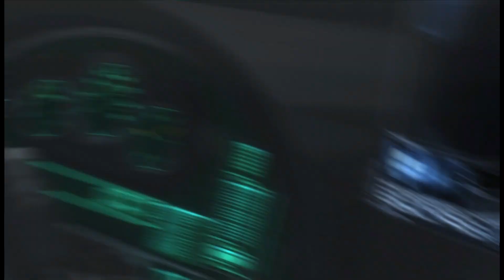Metal gear rising - Revengeance mode - File 03 - No Damage - S Rank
Hello, and welcome to my gameplay for Metal Rising Revengeance.
I chose to play the game on the hardest difficulty while doing the best rank in each confrontation and also trying not to take damage.

Here's the link containing my gameplay of the DLCS

Here's the list of the different confrontations that are ranked and also the list of civilians to save, each confrontation is important to make and to achieve an S Rank for it in order to get a S total Rank, as for the civilians, saving them is just for the achievment.

First confrontation : 4:51
Second confrontation : 6:29
Third confrontation : 8:05
Fourth confrontation : 10:57
Fifth confrontation : 11:45
Sixth confrontation : 15:28
Seventh confrontation : 16:44
Eighth confrontation : 17:51
Ninth confrontation : 23:48
Tenth confrontation : 25:35
Eleventh confrontation : 28:47
Twelfth confrontation : 34:20
Thirteenth confrontation : 36:50
Fourteenth confrontation : 48:02 (Boss fight)

Civilian rescue : 18:31